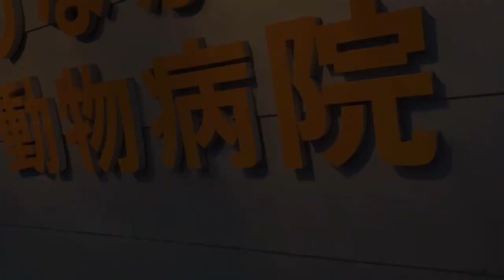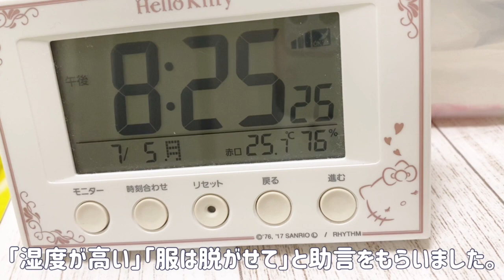これを見たら要注意・祈りのポーズ【原因不明の不調】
ヨーキー桃、桜ちゃんとマルチーズ苺の日常

小顔わんこ注意。歯磨きで避けられない抜歯の原因。

【祈りのポーズについて】
頭を低く下げて、前脚の肘を床につけ、体を弓なりにしてお尻を高く上げるポーズ
犬が強い痛みを感じている時にとる姿勢

一見、伸びとよく似ていますが、
伸びは尻尾などを振り、機嫌よくするもので
祈りのポーズは尻尾が股の間に入っていたり
上手く説明できませんが、かもし出す雰囲気が全く違いました。

🍑ヨーキーの桃（yorkshireterrier momo）
　おっとりさんで優しい女の子
　わんこも人も大好き

🍓マルチーズの苺（maltese  ichigo）
　ご機嫌でも不機嫌でも、ウーウー唸るが実は繊細
　先住犬の桃とは大の仲良し

🍒ヨーキーの桜ちゃん（yorkshireterrier sakura）
  　親戚のお家のわんちゃんから桃苺家へ
      陽気でかわいい食いしん坊

🍚飯男（おば子の夫）汚部屋の住人
　飯至上主義男（通称、飯男）

👩おば子（動画をアップする人）
　飯男から言われたい言葉、「今日飯いらない」

＠mamiusamomo

🍓ブログ
mamiusamomo.jp